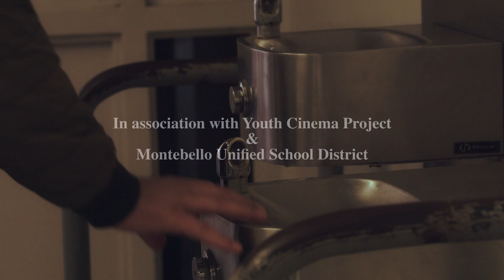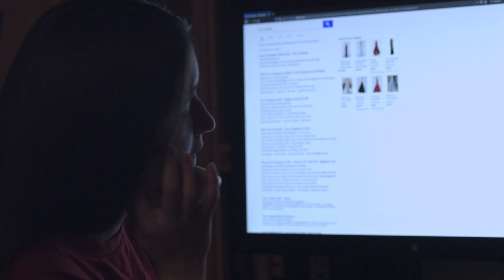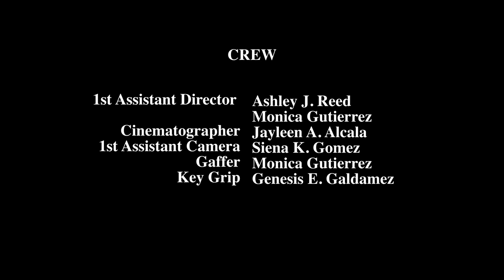Unacceptable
Bell Gardens High School in Bell Gardens, CA
9th-12th Grade